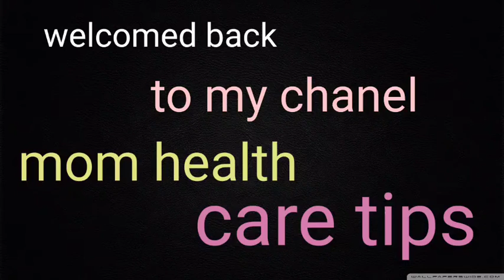How to make chapati laddu for babies